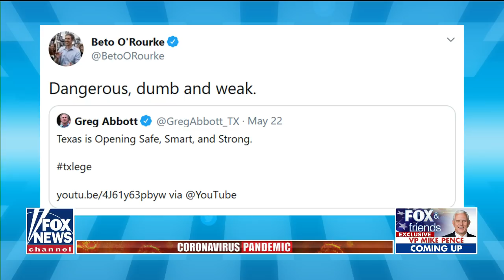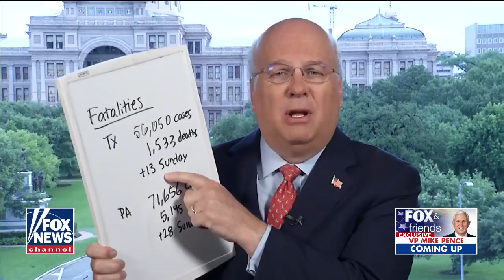Karl Rove on Beto O’Rourke’s ‘cheap shot’ at Texas governor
Fox News contributor Karl Rove discusses the coronavirus pandemic and Sen Elizabeth Warren. D-Mass., reportedly holding a high-dollar fundraiser for former Vice President Joe Biden.